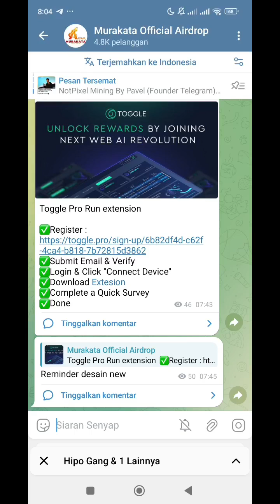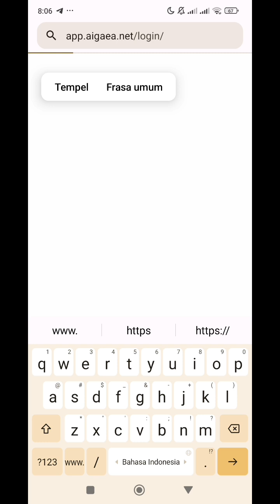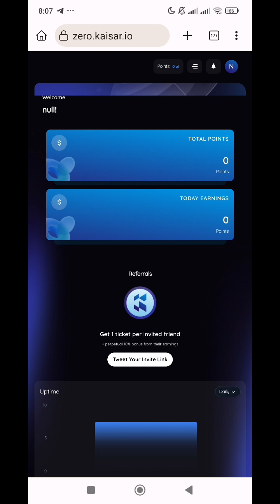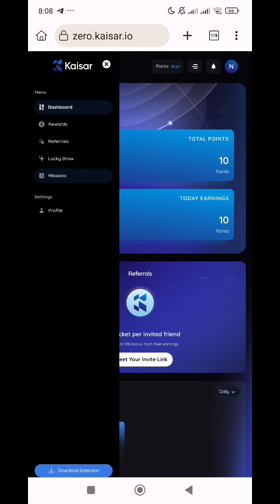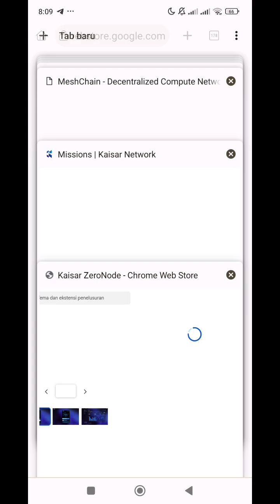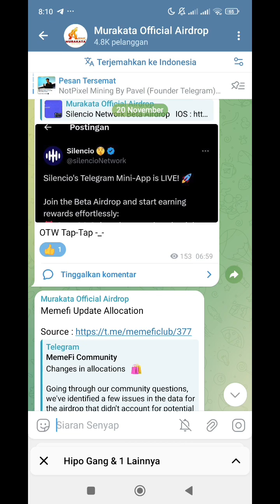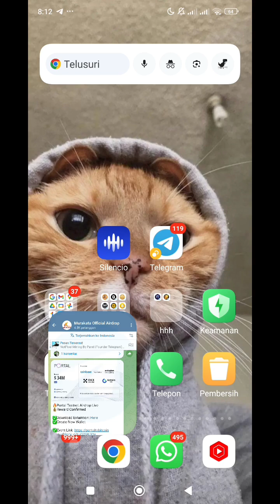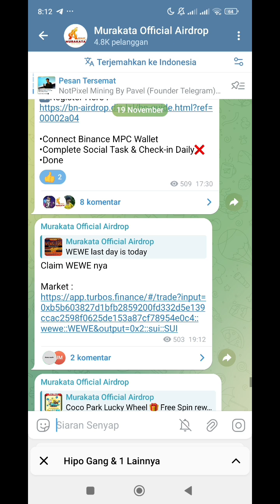buruan garap❗Kaisar depin Airdrop & Portal tesnet Jp 2024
Kaisar Network OLD Account/Points Reset⚠️

ZeroNode is officially open!

Users who submitted their emails on the waitlist + NFT holders can sign up immediately, create an account and start running the extension.

- Open Extension Turn ON
- Click 2x Multiplier
- Connect NEW Wallet
- Mission Claim Daily Check in
- Link twitter ~ Discord others Task
- Click Profile ~ Connect same Wallet
- Done✅

🔥Portal Testnet Airdrop Live
💰Reward Confirmed

✅Create New Wallet

Connect Portal Wallet
Complete all Task Done

Backed Coinbase,okx,xrp🔥🔥🔥

# emergency update
#100$Income Mantly
airdrop All Task Complete
Instant withdraw

Indonesia
Up next